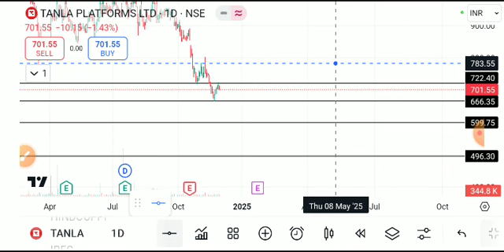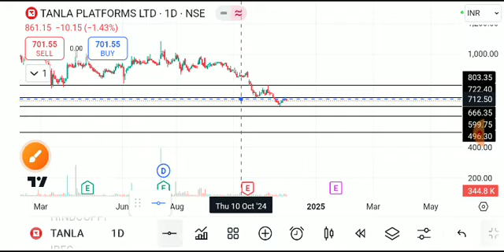TANLA PLATFORMS SHARE LATEST NEWS TODAY,TANLA PLATFORM SHARE ANALYSIS,TANLA PLATFORM SHARE TARGET